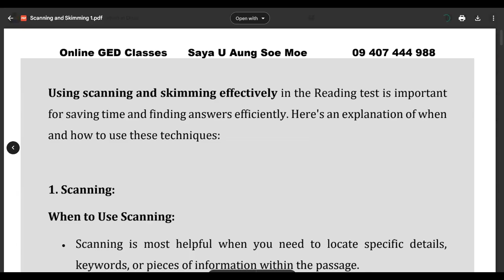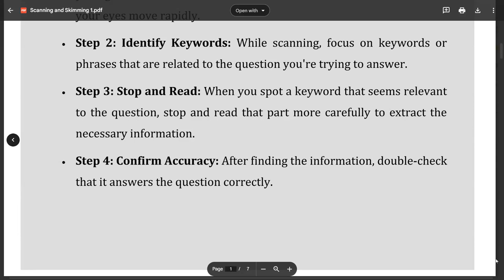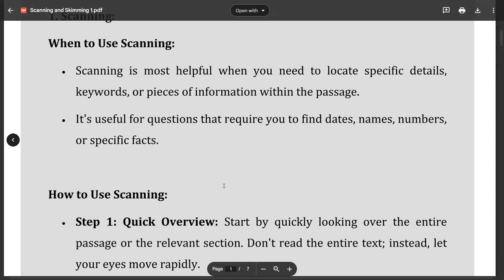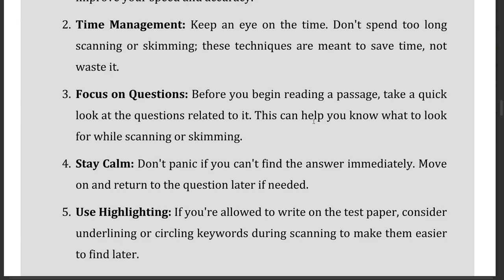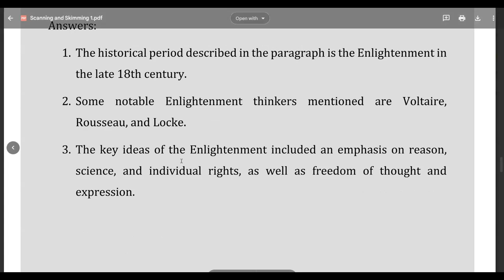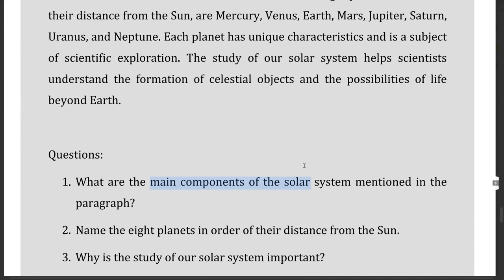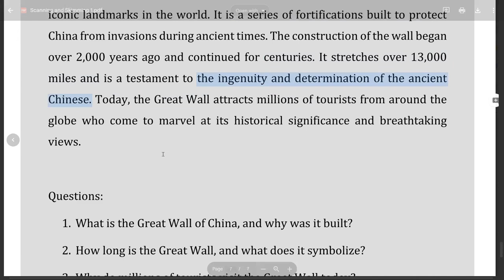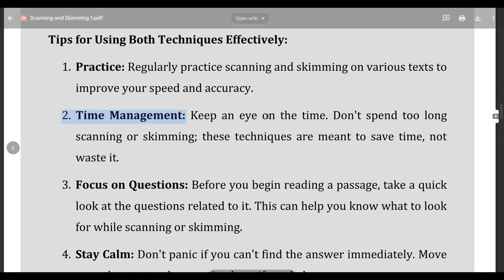Scanning and Skimming